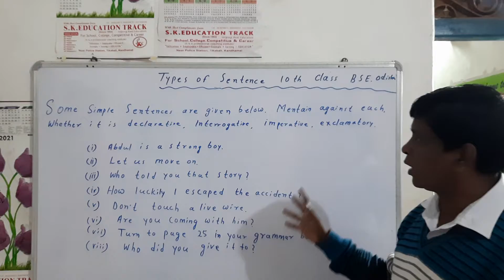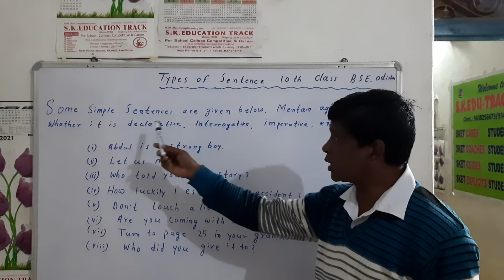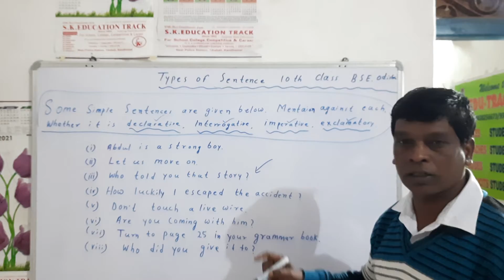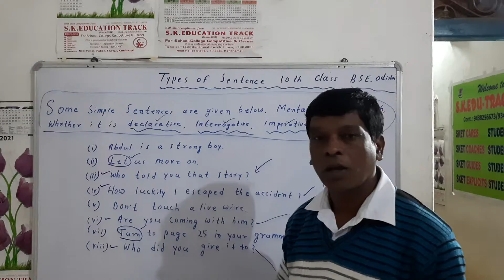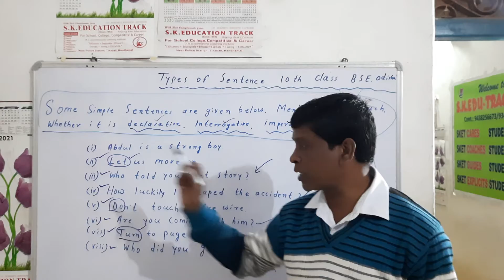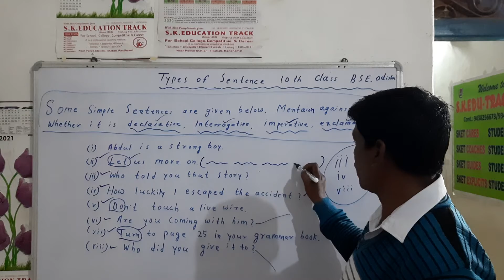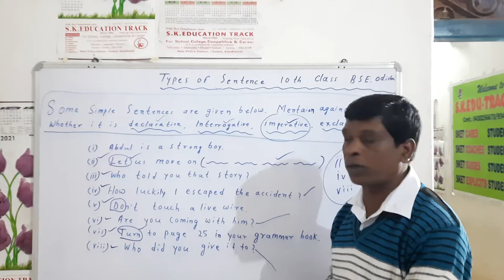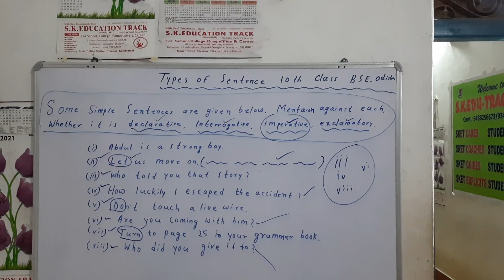Types of Sentence || 10th class || Activity -2 || By - SKET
welcome to SKET
We know English sentence is very peculiar and policy. So Sentence identification is very urgent.